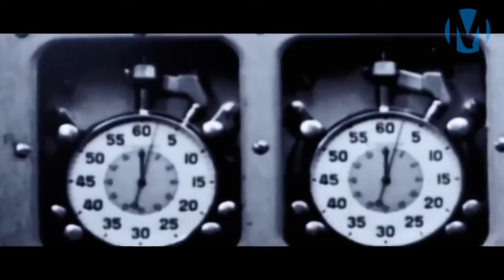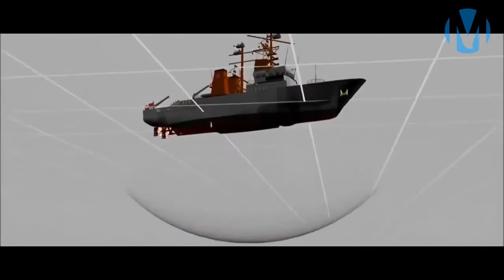The Mariana Trench Mystery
MYSTERIES OF DEPTH !!!

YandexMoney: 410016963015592